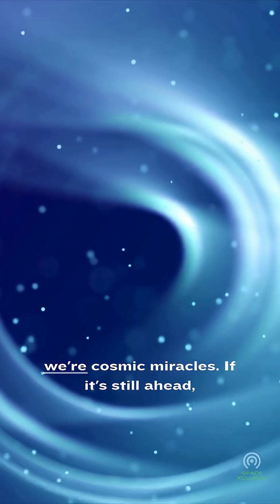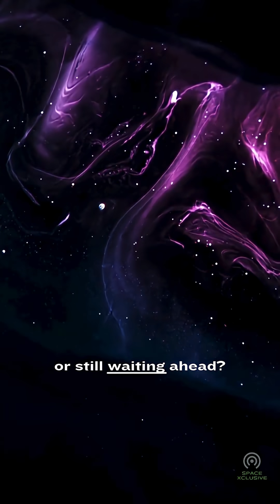The Great Filter The Terrifying Reason We Might Be Alone in the Universe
What if the universe isn’t empty… but silent? 😶 Discover The Great Filter — the cosmic theory that may explain why every civilization before us has vanished. Are we next… or have we already survived it? 🌍✨